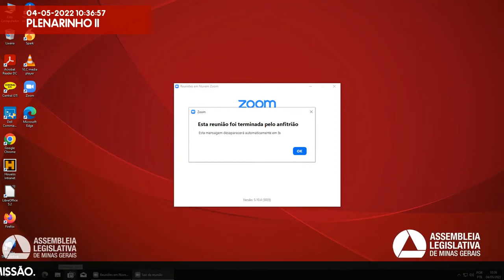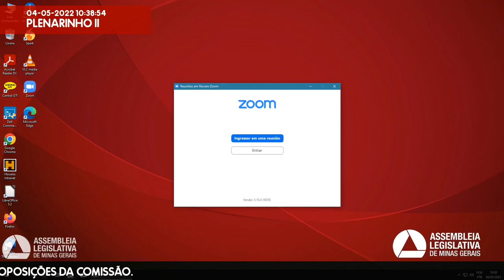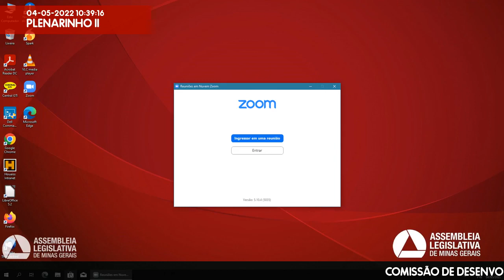04/05/2022 10:00 - Comissão de Desenvolvimento Econômico